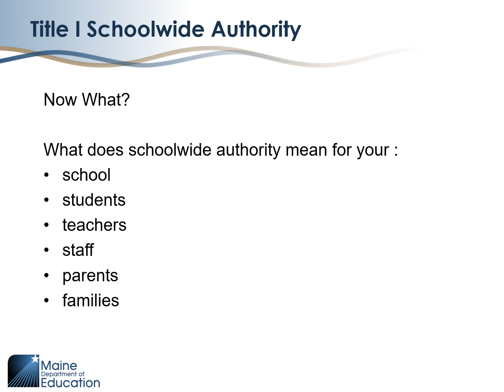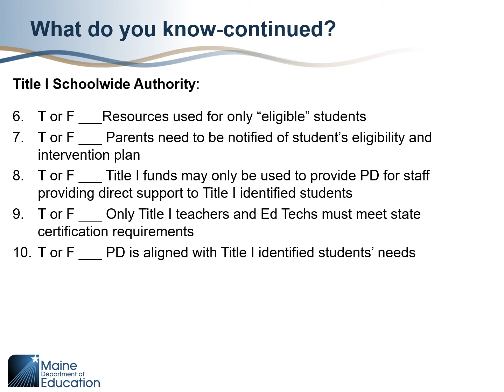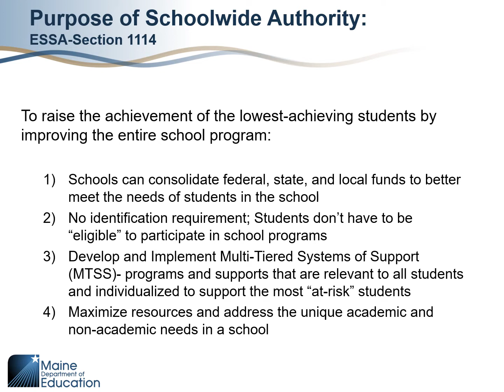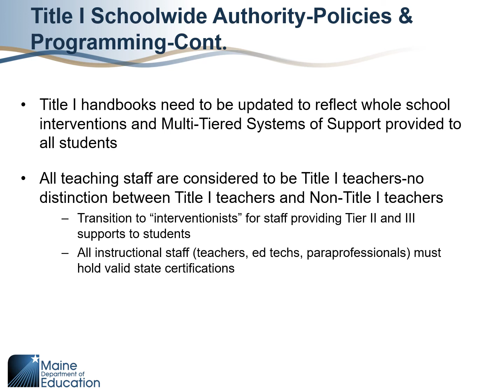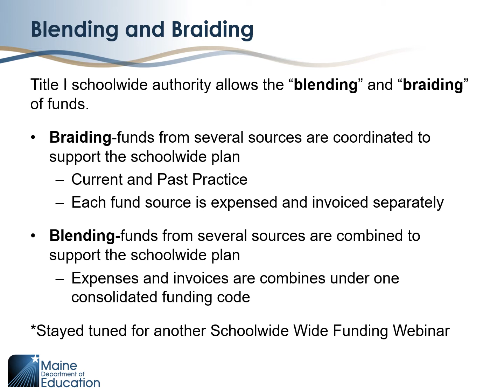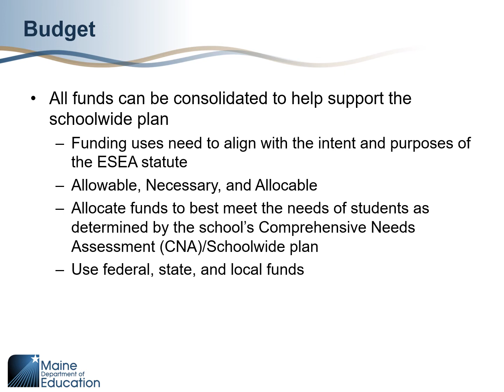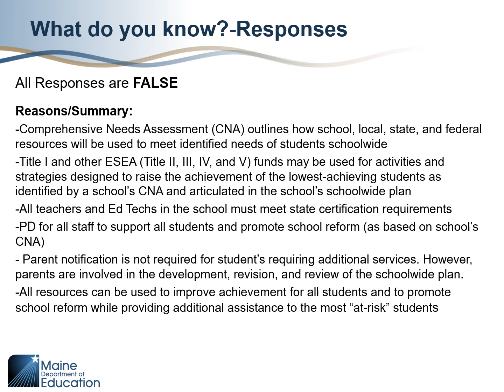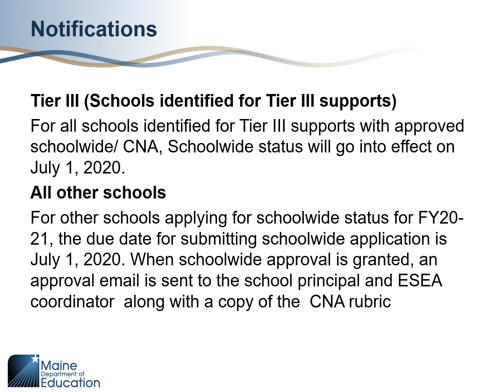Title I Schoolwide: Next Steps Webinar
This presentation is designed for schools who have already been approved for Title I Schoolwide Authority including Tier III Identified Schools and for any other schools thinking about applying for Title I schoolwide authority.